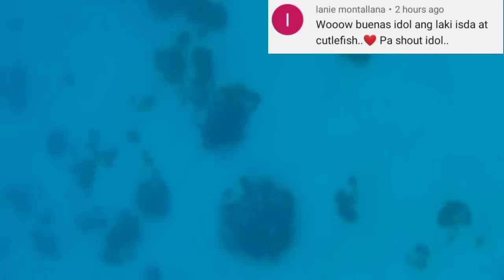EP 148: NA CHAMBAHAN NANAMAN ANG MANTIS SHRIMP SALAMAT SA BIYAYA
Isang mapagpalang araw nanaman Po sa atin lahat mga kasisid welcome Po muli sa aking munting YouTube channel

Salamat sa panginoon at muli nanaman po kame ni utol RENAN FISHING ADVENTURE biniyayaan ng karagatan Ayon mga kasisid sana Po ay mag enjoy kayo sa panonood Ng amin mga video maraming maraming salamat po mga kasisid nawa ay pag palain Po tayong lahat ng Mahal na panginoon 🙏

⏩ Tuwang tuwa Ang mga bata sa na iuwi Kong biyaya Ng karagatan